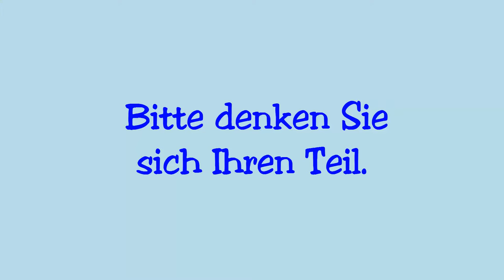Jap, der Zaun steht unter Strom! | The Escapists | 70. Folge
Endlich komme ich dazu das Außengelände abzuchecken und mir ein Bild von den Hindernissen zu machen. Auf den ersten Blick sieht es ziemlich einfach aus aber...

Finde deinen eigenen Weg aus den Gefängnissen auszubrechen in The Escapists, erhältlich auf Steam

Jeder blaue Daumen / jedes Abo hilft diesem Kanal beim wachsen!